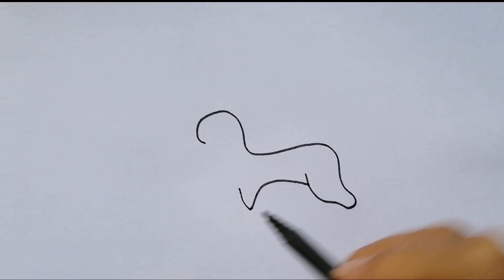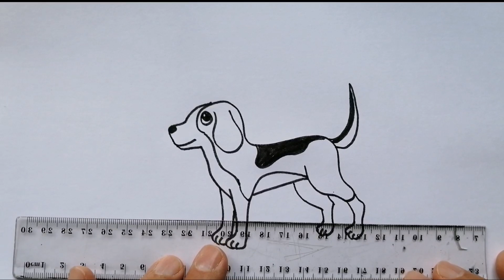Güzel köpek çizimi / Kolay çizimler / Manzara resmi çizimi / Hayvan çizimleri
Çocuklar için çizim ve boyama videoları
İlkokullar için görsel sanatlar dersi
Kolay çizimler
Hayvan çizimleri
Çiftlik Çizimi